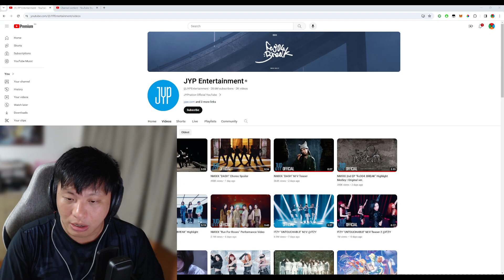[MV Reaction] NMIXX 엔믹스 DASH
Soñar was so good that I had high expectations for the actual title. This actually blow me out of the water.

NMIXX 엔믹스 DASH MV Reaction